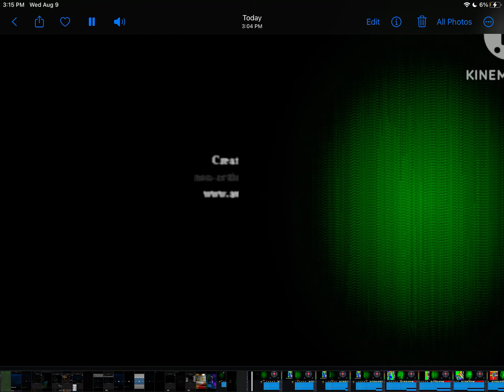I create my own Kalsykalsykasly gummy bear 🐻🕷️